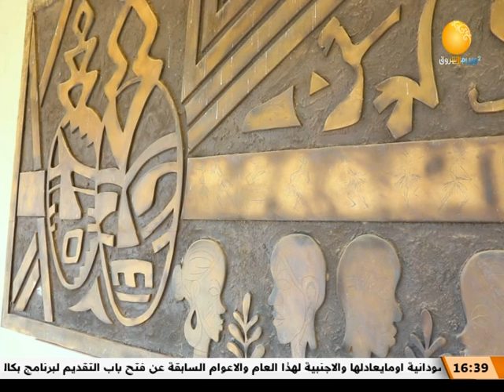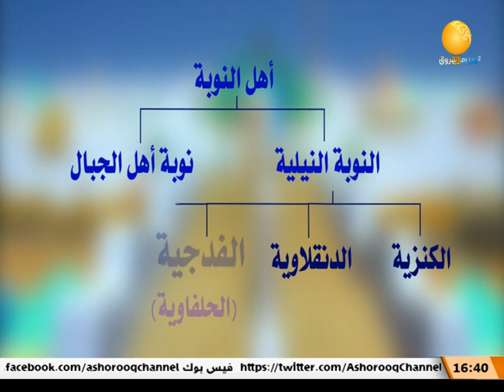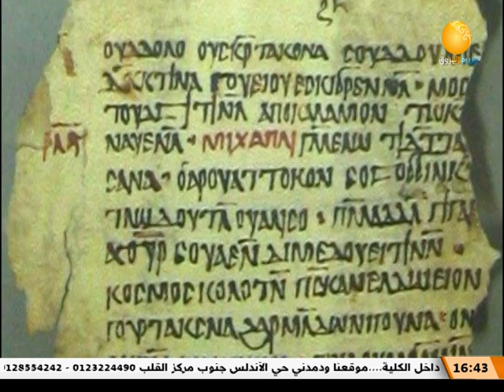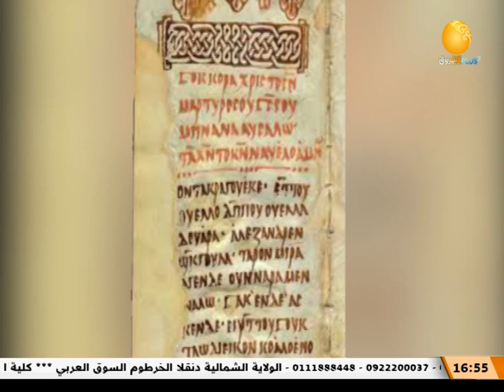نبنيهو ــ البيت النوبي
الشروق_ الفضائية
Ashorooq Tv
ـــــــــــــــــــــــــــــــــــــــــــــــــــــــــــــ